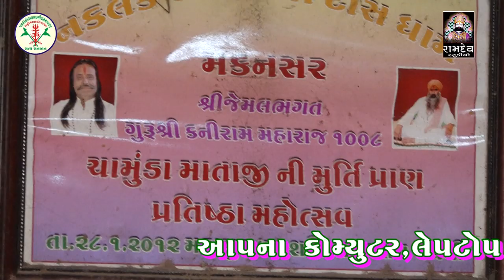Prakash Gohil ||SUPAR HIT SANTVANI|| મકનસર મોરબી સંતવાણી ૨૦૧૯||Ramdev Studio Dharpipla